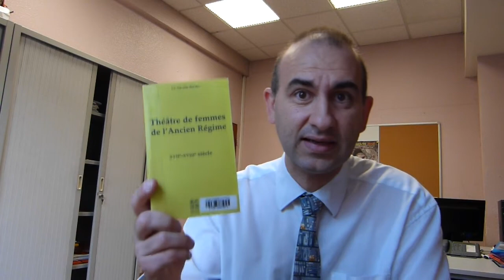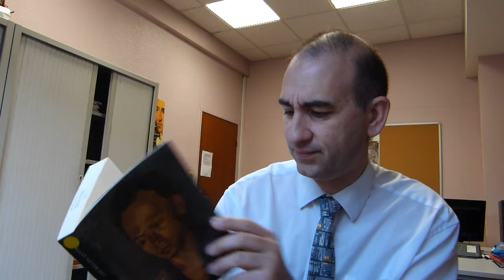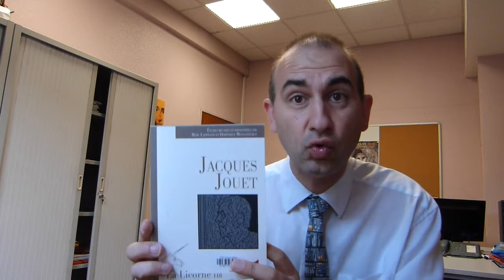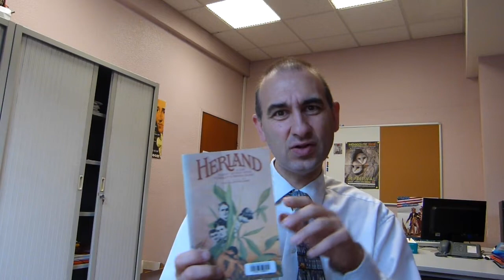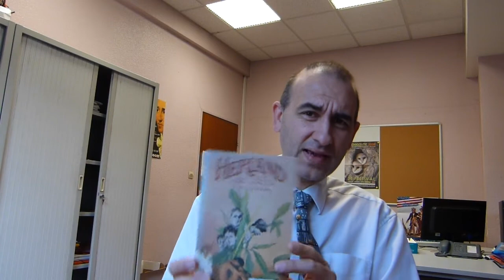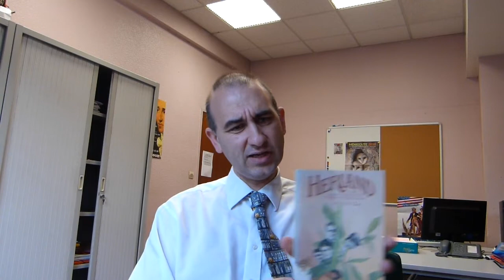je rends des livres▬020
Théâtre de femmes de l'Ancien Régime
Nimrod
Satô Haruo
Au revoir là-haut
Jacques Jouet
HERLAND (Charlotte Perkins Gilman)